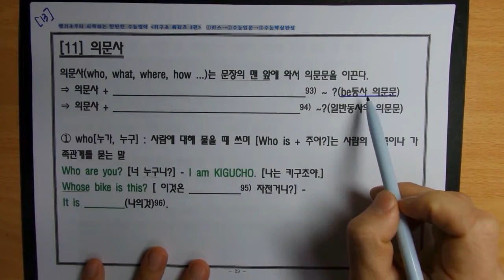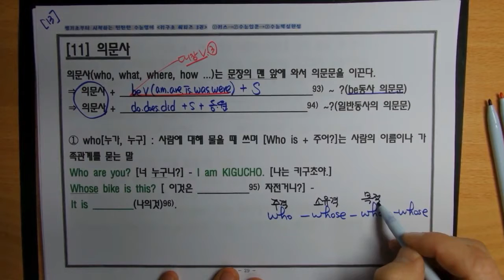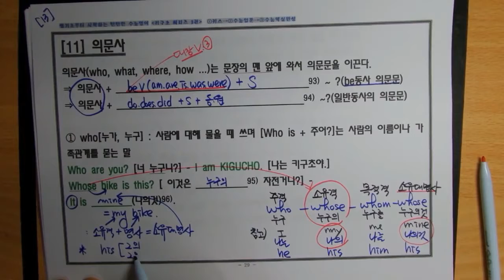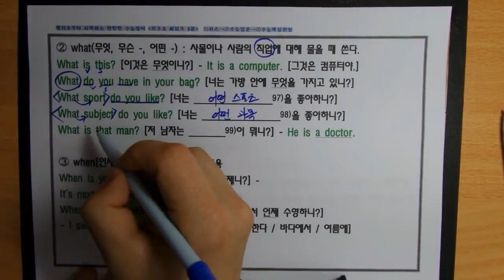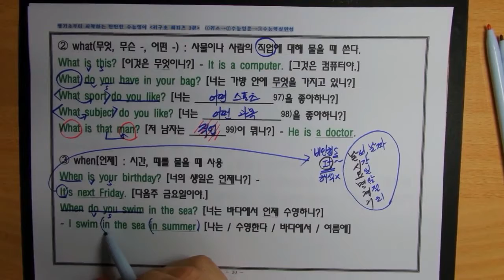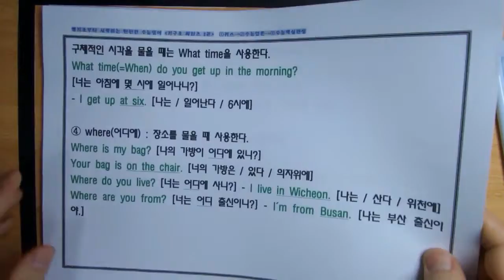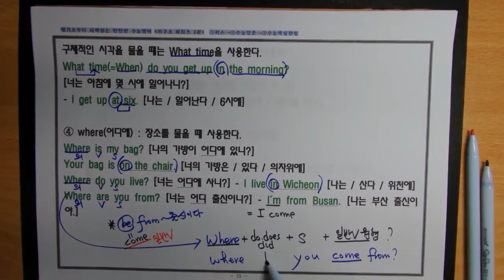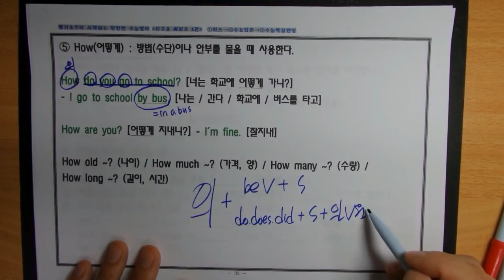키스13 (11) 의문사